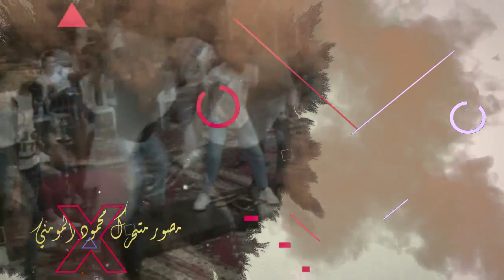افراح ال ابو هويدي العريس احمد والفنان خالد الجبوري و اورغ يزن حداد مجوز ابراهيم الطيطي الضليل الزرق